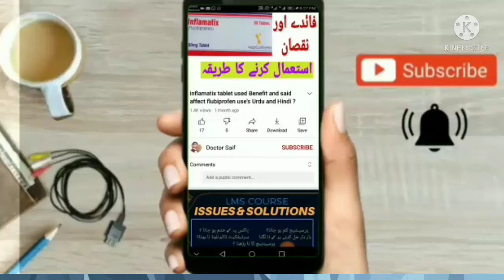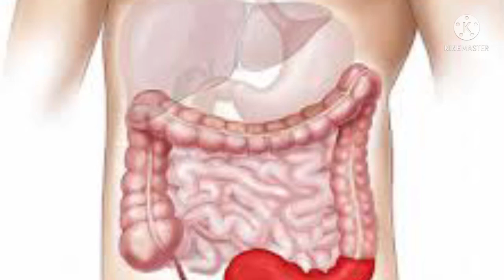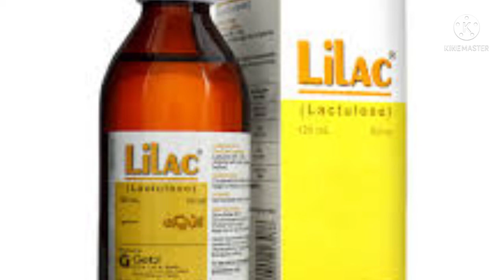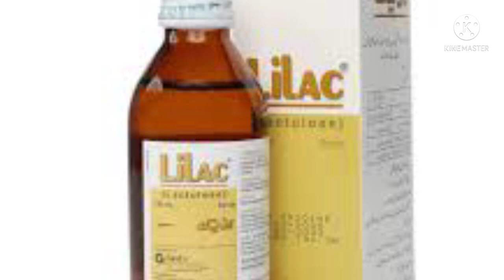Lilac Syrup||How To Use Lilac Flowers 3 ways | Dry Lilac | Lilac essential oil |Dr saif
Doctor saif  How to use Lilac Syrup,Lilac ka istmal,Lilac uses in urdu,Lilac benefits,Lilac sides Effects,qabz ka ilaj in urdu,edible flower,how to,tutorial,How To Use Lilac Flowers 3 ways | Dry Lilac | Lilac syrup | Lilac essential oil |,lilac syrup side effects,duphalac syrup in pregnancy,constipation treatment,purani qabz ka ilaj,qabz ka gharelu nuskha,qabz ki dua,Qabz ka ilaj 2 minute In Urdu,making lilac syrup from scratch,best method for homemade syrup,LA lac syrup